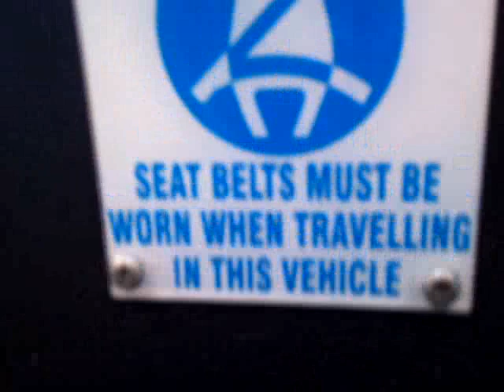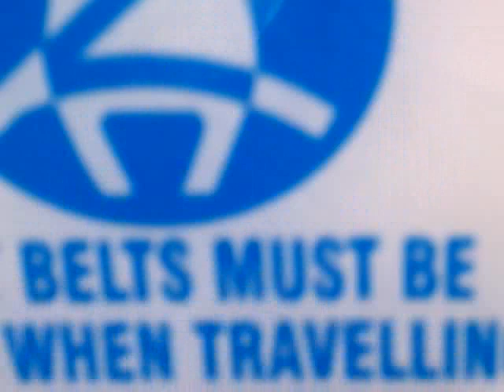Bus News - Gay Debate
A heated debate on bus news tonight between a homosexual and a homophobic man.